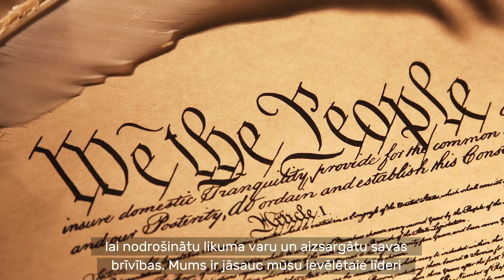A Message from Ambassador John Carwile: The United States and Latvia, Looking Ahead to 2021.